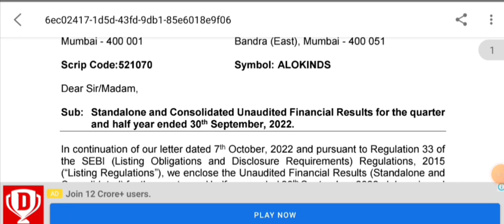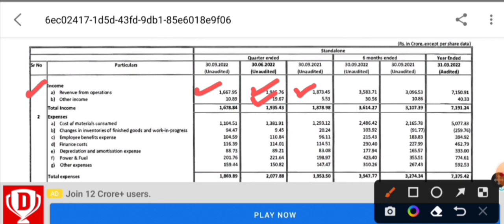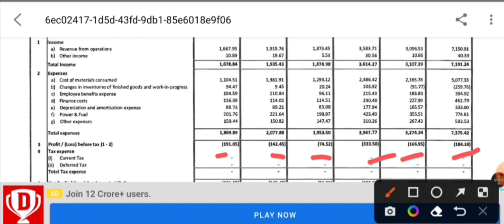Alok industry results | alok share analysis | Alok industries share Target